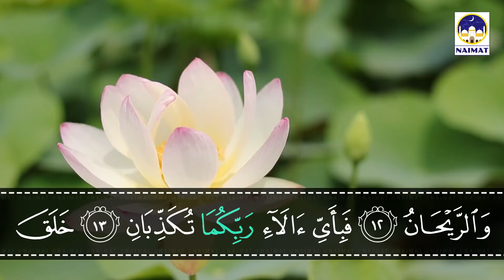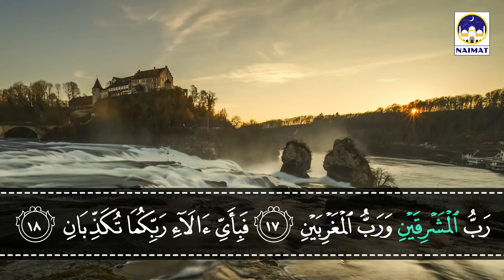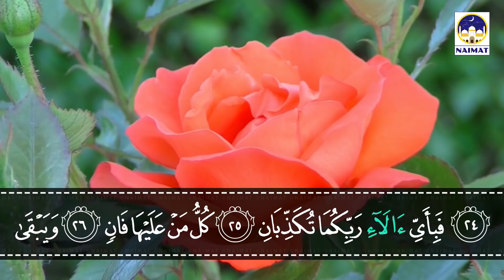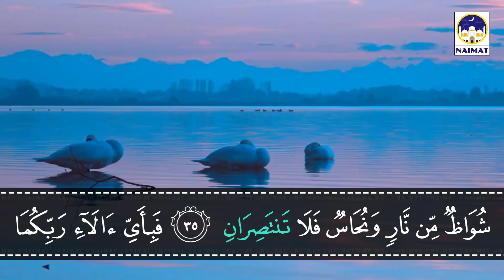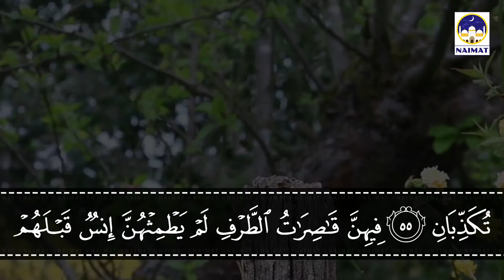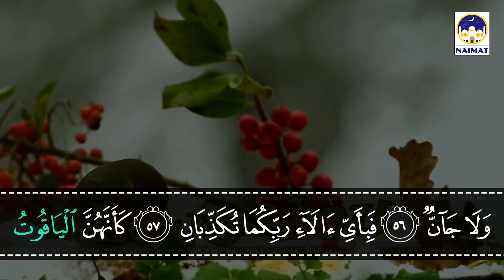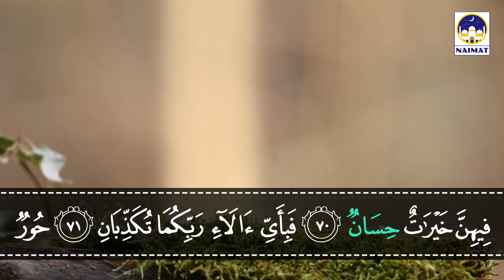Surah Ar-Rahman (سورة الرحمان) Full [ Surah Rahman Recitation with HD Arabic Text ] Tilawat e Quran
مكة المكرمة بث حي مباشر 24 ساعة للحرم المكي الشريف

24/7 Live Stream of Masjid Al Haram from Makkah